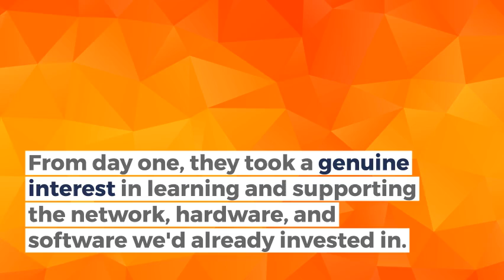Client Testimonial - Marini Homes